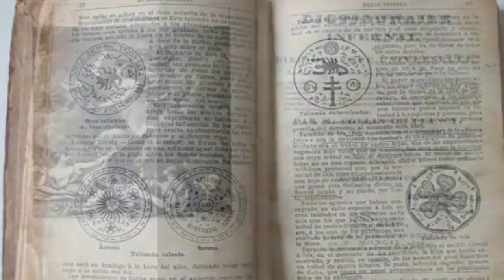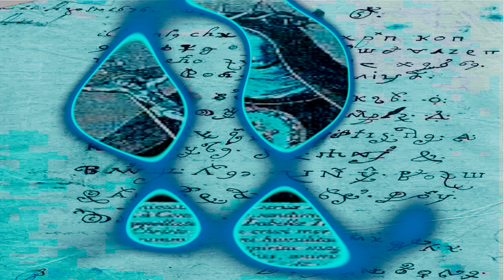El Autentico Valak y el caso de Maria Crocifissa della Concezione